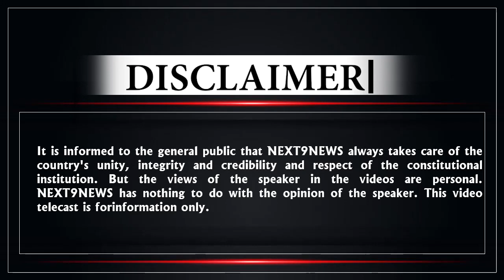GroundZero: बीजेपी पर आगबबूला हुए लोगों ने बताई अमृतकाल की असली हकीकत, रिपोर्ट देख कांप जाएंगी रूह